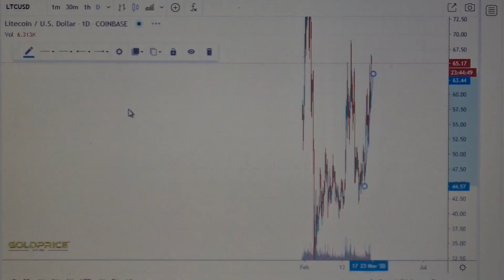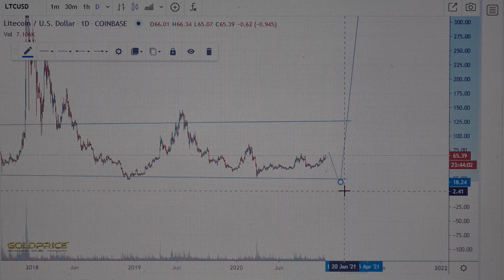Litecoin (LTC) buy ?, Litecoin (LTC) on 350$ ?